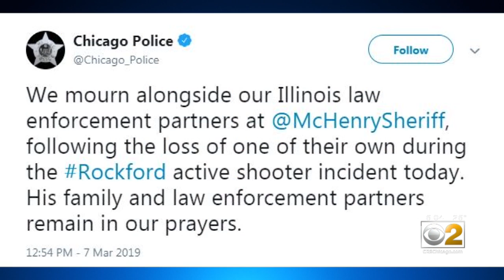Coworkers Remember McHenry County Sheriff's Deputy Jacob Keltner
A McHenry County Sheriff's deputy has died after he was shot while helping a federal task force serve an arrest warrant at a Rockford hotel Thursday morning.